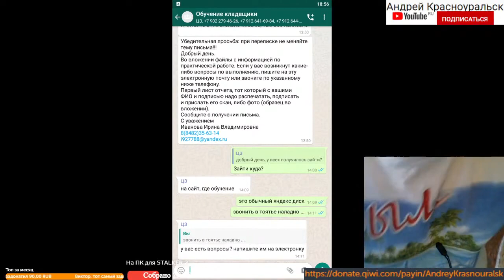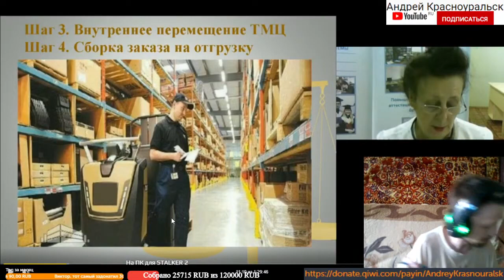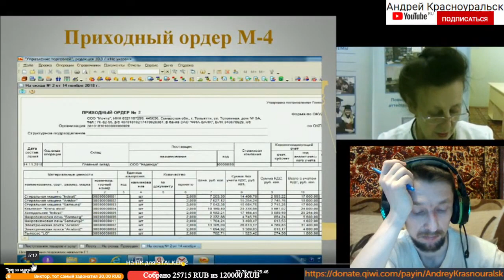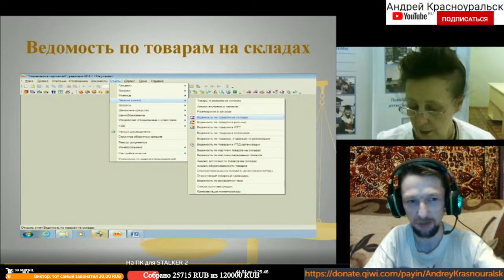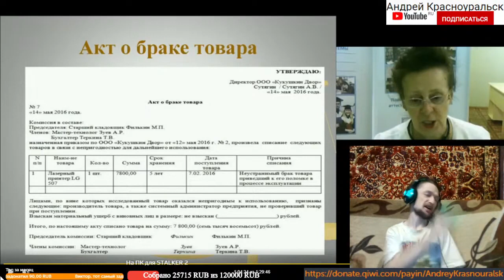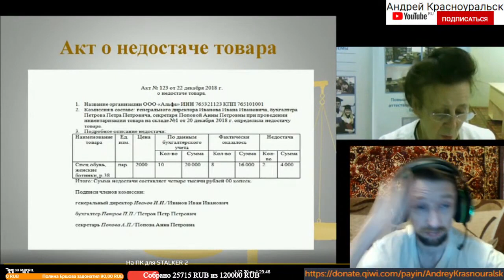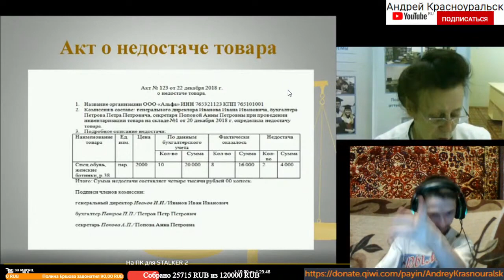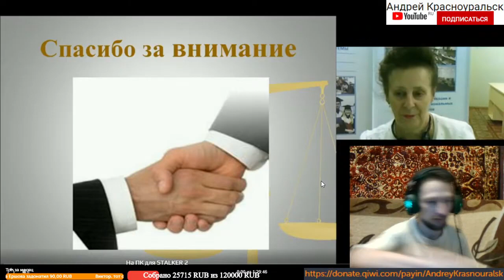Дистанционное обучение по профессии Кладовщик. Урок #1. Решение Практической Работы